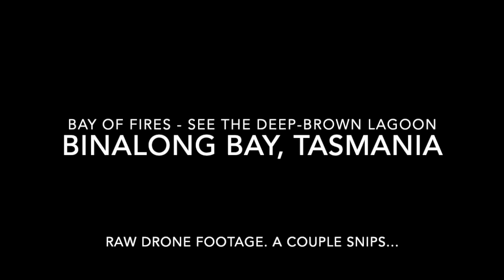Binalong Bay, Grants Lagoon - Deep Brown Water in the lagoon, Blue Water in the sea - drone footage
See the beautiful Binalong Bay, and the Grants Lagoon with deep-brown water right next to the white sand beach & clear blue water of the sea. Drone footage from Dec 2022. Some edits done to this footage, but mostly raw.

Like most estuarine systems in southwest Tasmania, the water is stained a deep red-brown due to tannin leached from buttongrass and adjacent heathland.